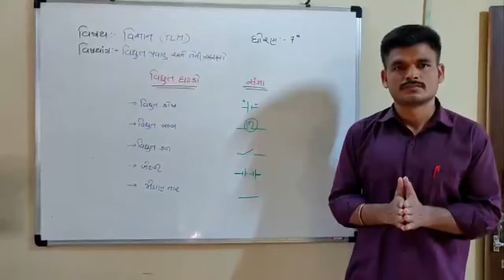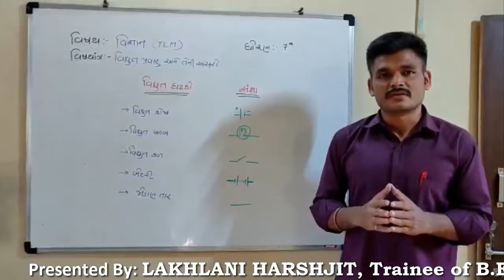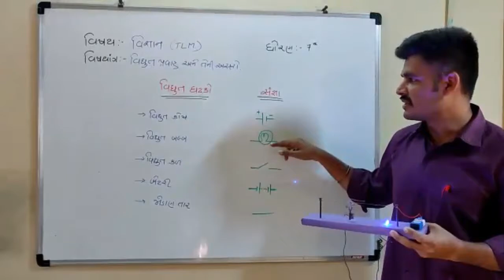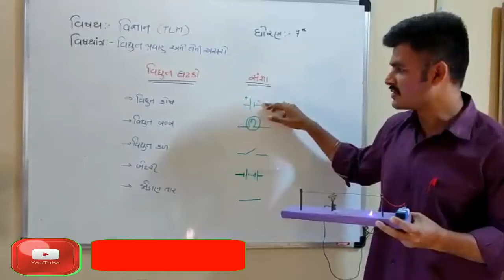TLM OF SCIENCE, વિદ્યુત પરિપથ, Electrical circuit, Method of Science, By: LAKHLANI HARSHJIT.